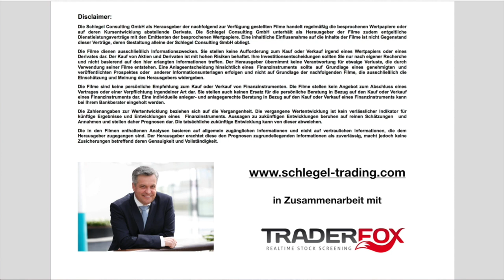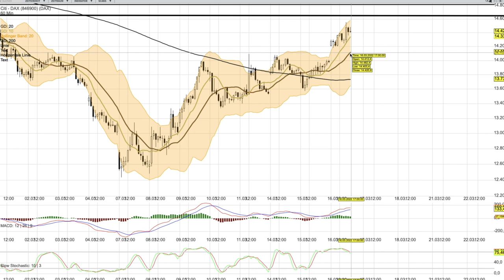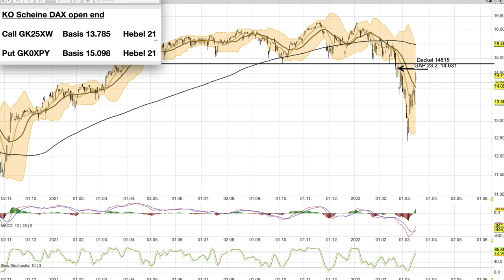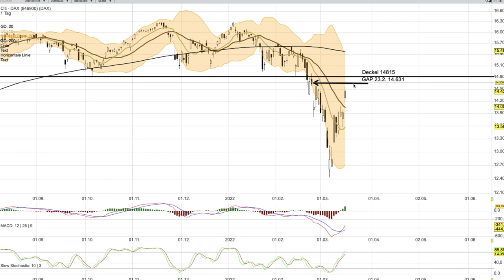DAX Analyse ab dem 17 März